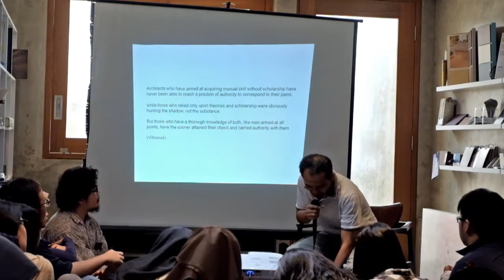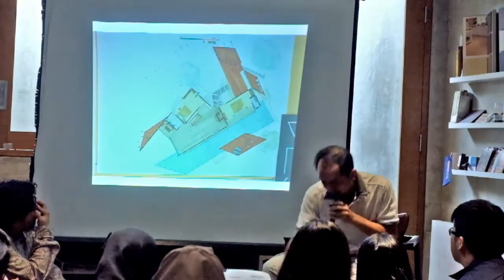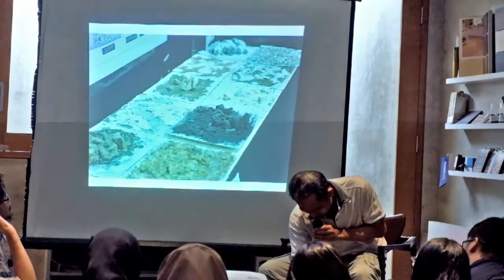Public Lecture - The Art of Learning Architecture - Prof. Yandi Andri Yatmo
As a professor, head of the department and a lecturer at the University of Indonesia, he shared about the education system that has already used in UI due to the several constraints in the university.

Some values from the education framework that we point out are:

1. Divergent thinking

The first question that we have to answer it clearly is how do we designing? Is there any new kind of things that make our design methods different from the others so it makes our works special?
The most important thing in learning architecture is by looking to design in a scientific way. Learning design is not only like how-to-do something in a fixed technical way to get the final product that coming from a specific brief or purpose , but it is more like finding our own way of design methods as tools to finish our designed object. As people who wants to learn swimming, how do we get to the finish line? It is not about the result that we finally get to achieve the finish line. But what kind of swimming technique that we use to get there. Sometimes we try to use the front crawl technique, and the result depends on to how do we develop this technique by ourself in the water.

Divergent thinking means we can assume and learn anything in the design process. It opens many possibilities to the way we look at things through our design methods. By using this method, everyone will find out their own specific advantages than the others, the potential and the talent that they have. They can develop the design freely since everyone is special in their own way. Thus, we can develop ourself as what we have chosen to be and take a risk from that.

2. Do nothing = do many things

It is a set of attitude when we look at something in the first time, without doing any judges at the beginning in order to look at different things. When we do nothing in the observation, we might find something that is not realised by the others. Everyone has their own “do nothing” moment. Do nothing also means do many things since it opens many possibilities for the exploration. It is how about we assume something special and translate it into the- design methods.

3. Story Telling

Every student must be able to tell the story of their design. It is kind of a common marketing strategy. The more the architect say the advantages of the design it is easier to sell the design. From this method of learning, we can see what types of the student either they are stubborn or persistence. With the storytelling process, the lecturer might persuade the student to think through the consequences of each decision.

There is no specific answer that purely correct or false. The only way we can do is to get near into the correctness. By considering the true or false, it is the process of learning. Every constraint is the scientific consideration.

4. No defined object

The purpose of not the defining specific object at the beginning is to encourage the divergent thinking, which focuses on the development of ideas and design methods. If we only defining the object by the typology and refer to the standard data, so the implication is the way of thinking between each student and the other will be typical. Understanding the object also important, but we have to focus on the design skills development.

5. Celebration of learning

Everyone has a specific purpose in our life. Everyone is unique and special. We have to celebrate it in our education system. If the education system stands for the talented student only it means something wrong happens. We have to encourage every student to develop the argument from what they have found. The will to finding everything is better than talent. The final product is only the result of the process that we have already define.